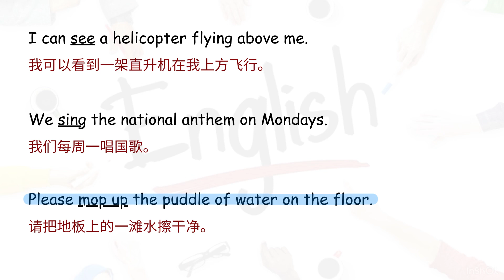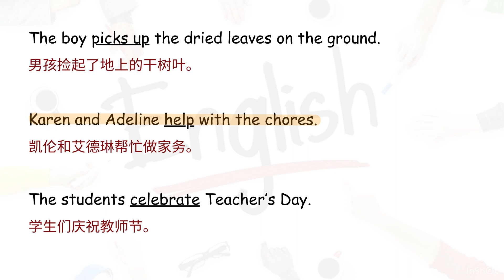【每日英文】 Verbs 动词基础版(1)